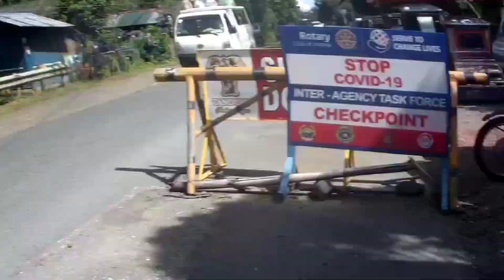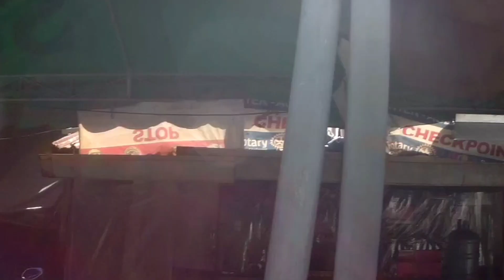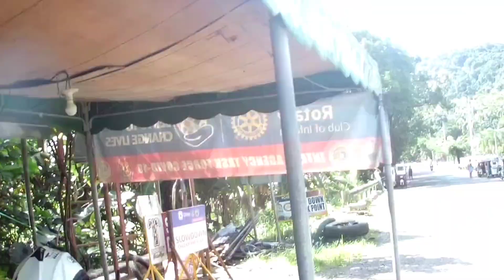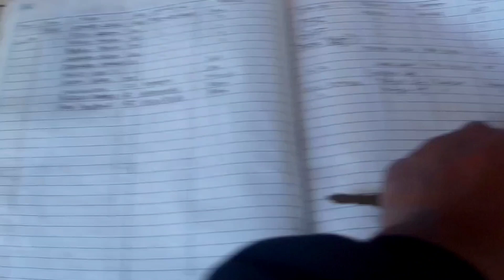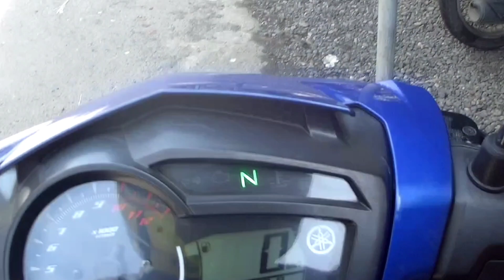REAL / INFANTA DINAHICAN QUIZON / CHECKPOINT